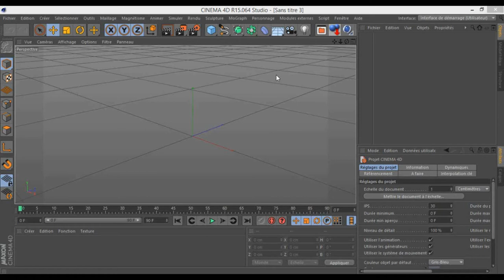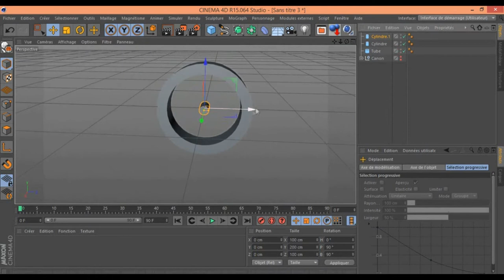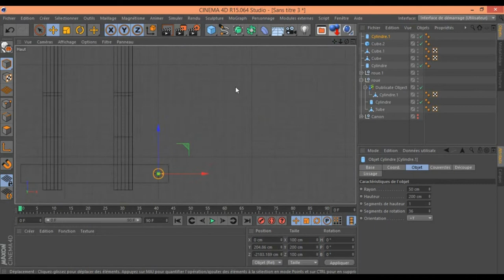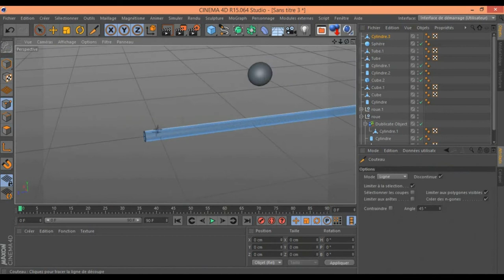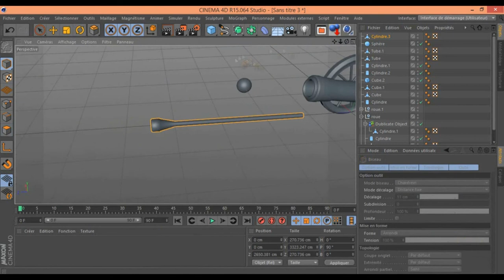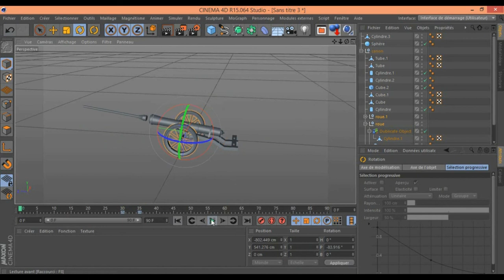Speed Art Canon